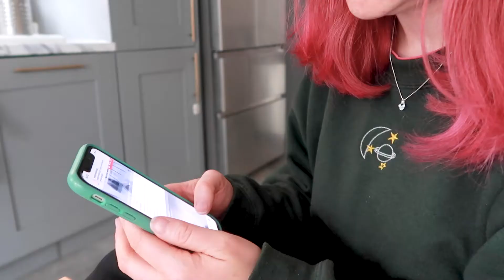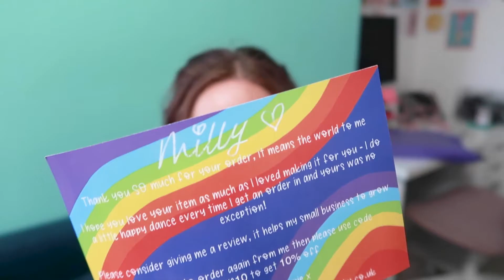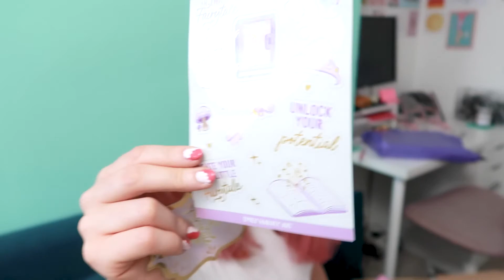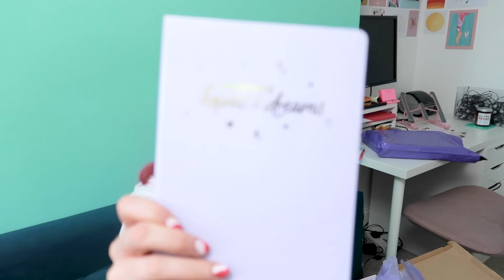Studio Vlog | I QUIT MY FULL TIME JOB! | 042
I QUIT MY JOB! After 6 years of running a small business while working full time, I finally handed my notice in at work. This studio vlog follows the journey of my emotions and preparing for going fully self employed. I also unpack some lovely goodies from @EmilyHarveyArt  and @carriegraphy5464